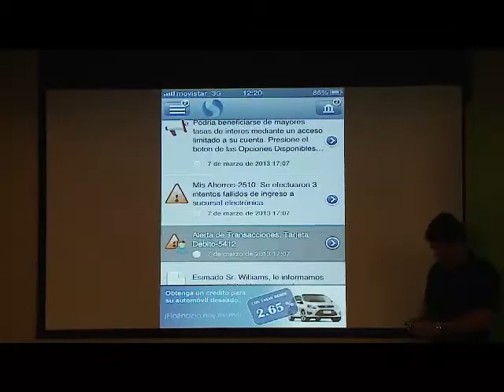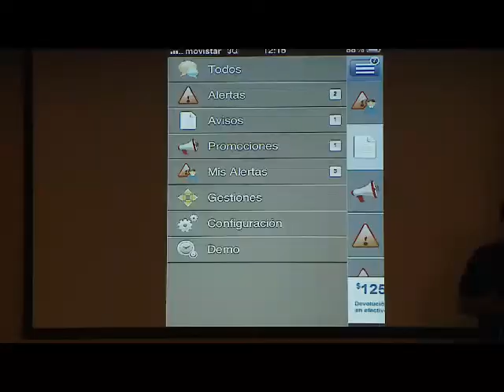Aplicación para teléfonos inteligentes evitaría fraudes bancarios